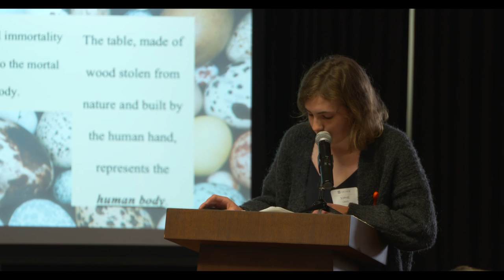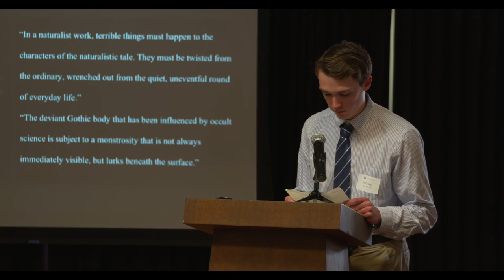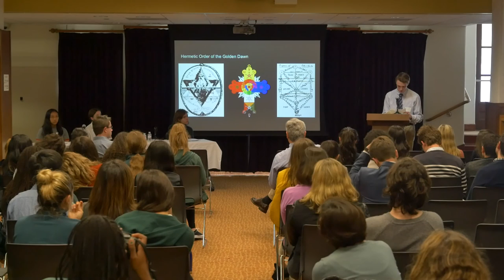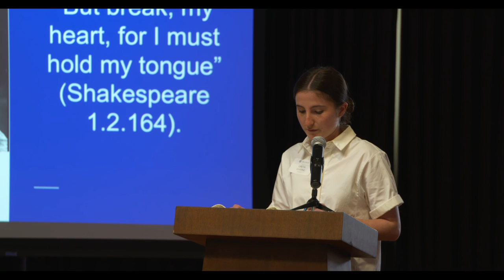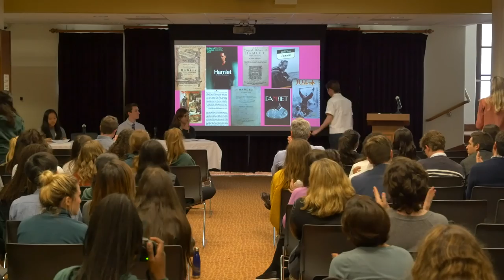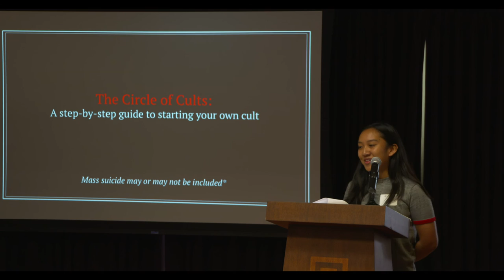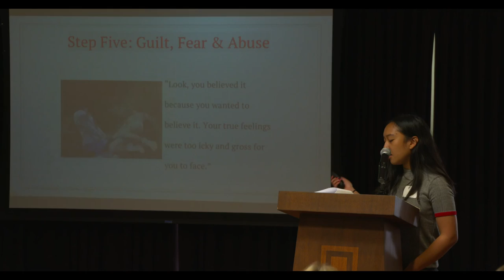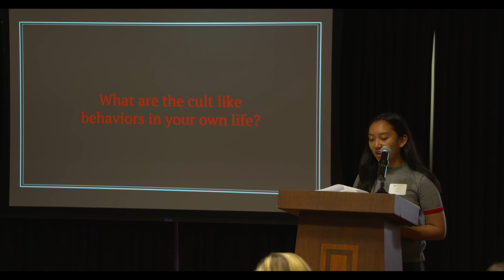The Archer School for Girls 12th Annual Literature &... Conference - Panel 7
We are excited to invite Los Angeles high school students
to participate in Archer’s Twelfth Annual Student Literary
Conference, “Lit &...”

8:30a - 9:25a Panel 1: Bending Gender
Work exploring gender and gender stereotypes

9:3 0a - 1 0 : 2 0a Panel 2: Lenses on Lit I Work exploring varied approaches to literary analysis

10:25a - 11:20a Panel 3: Questions, Comments, and Concerns
Work linking literature to social and cultural systems

11:25a - 12:10p Panel 4: Voicing the Self
Readings of creative nonfiction and poetry

12:45p - 1:25p Panel 5: Lenses on Lit II
Work exploring varied approaches to literary analysis

1:30p - 2:10p Panel 6: Let’s Talk About Sex
Work exploring sexuality and love

2:15p - 3:00p Panel 7: Human | Nature
Work exploring nature and human nature